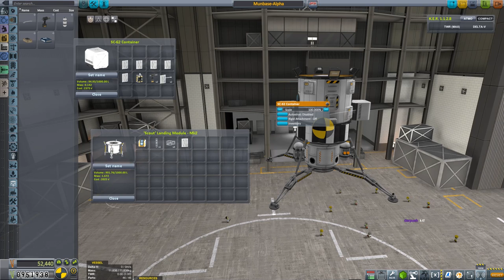KSP 1.2 Hard Kore Kolonization - #13 Massive Scale Launch - und los!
Wir machen keine halben Sachen wenn es um große Raketen geht!